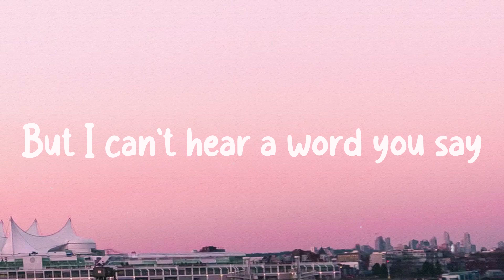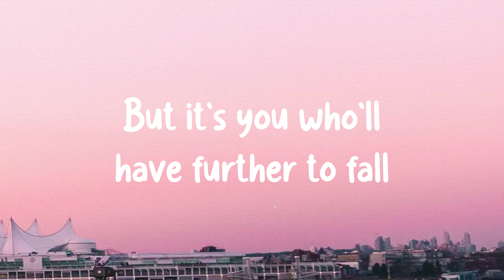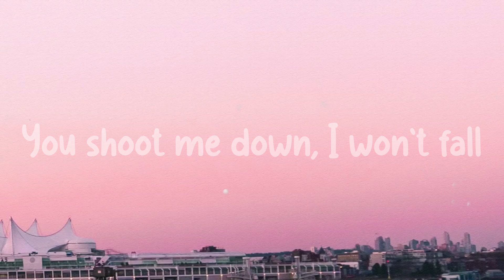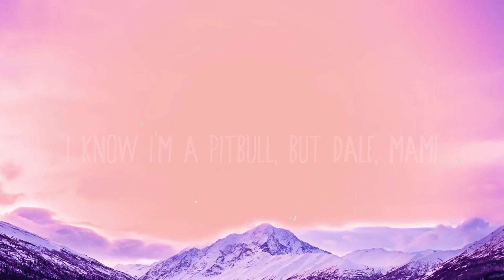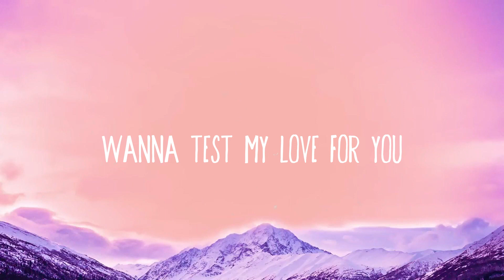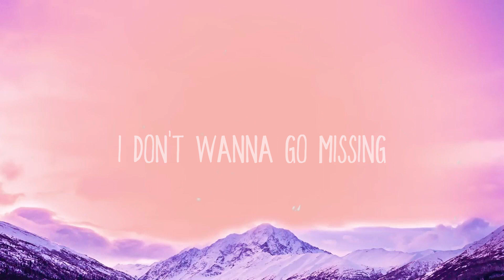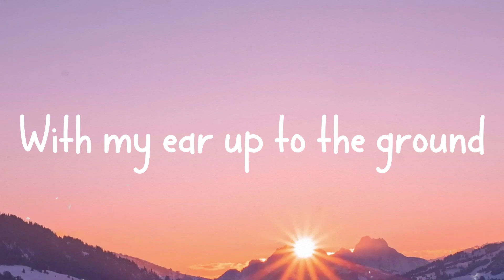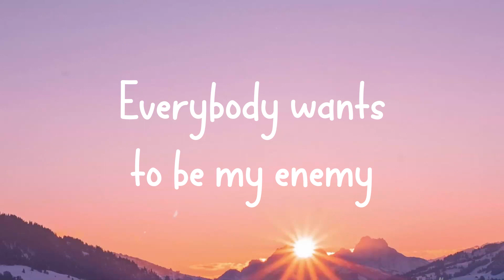Titanium - Sia[Lyrics-exploring]💫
Titanium - Sia[Lyrics-exploring]💫  You shout it out
  But I can't hear a word you say
  You're talking loud, not saying much
  I'm criticized
  But all your bullets ricochet
  You shoot me down, but I get up
  'Cause I'm
  You cut me down
  But it's you who'll have further to fall
  Ghost town and haunted love
  So raise your voice
  Sticks and stones won't break my bones
  'Cause I'm
  So shoot me down, no, I won't fall
  I am titanium
  You shoot me down, I won't fall
  I am titanium